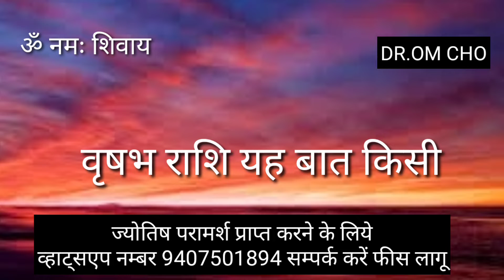VRISHABHA RASHIFAL || TAURUS HOROSCOPE || VRISHABHARASHI AAJ KA RASHIFAL